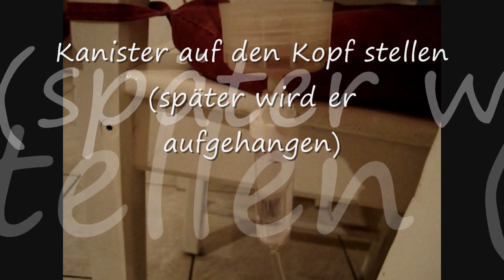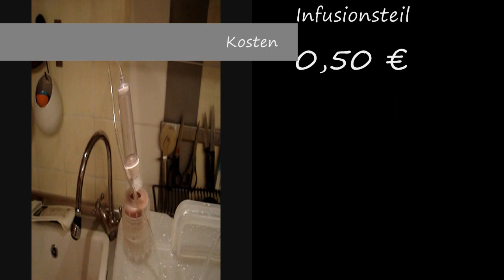SePeHe Tröpfel-Gewächshaus-Bewässerung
Um dem täglichen gießen im GH aus dem Weg zu gehn,
hab ich nach medzin. Vorbild ne Infusionanlage für Pflanzen gebaut.
10 Liter